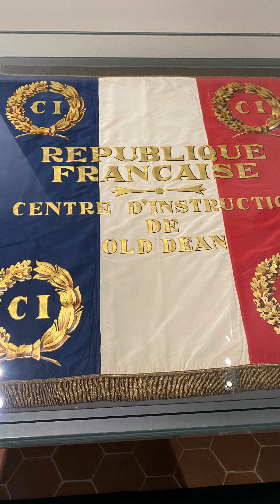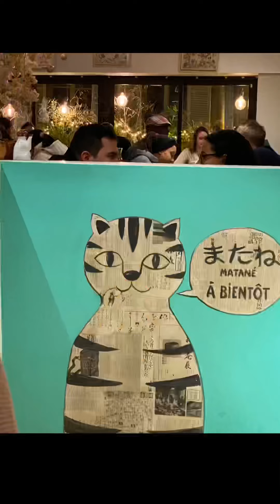Paris Les Invalides, Napoleon’s tomb, and delish dinner at Neko Ramen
All in a day tour of Les Invalides dinner in Paris’s 9th arr at Neko Ramen